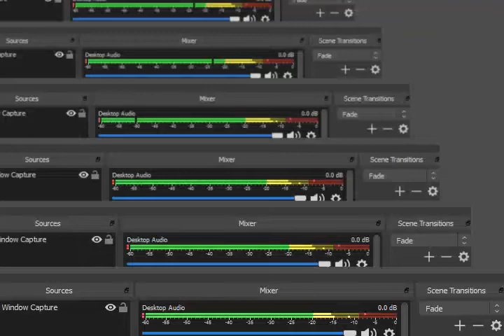Pokemon The Last Firered GBA Worm Hole Location